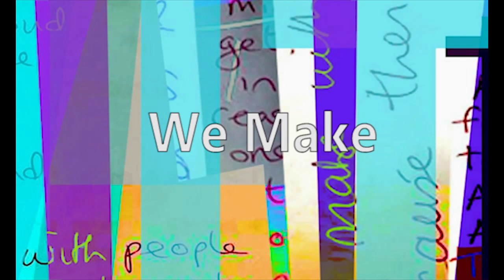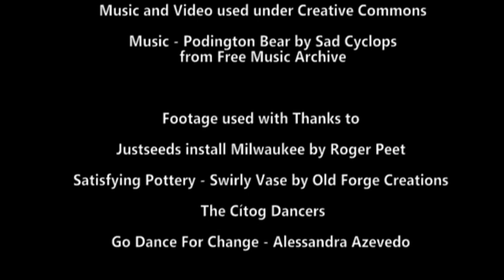We Make- Half Way to Falling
Half Way To Falling is a collaborative and collective response to Common Ground’s The Just City – Counter Narrative Neighbourhood Residency Award 2020 – 2021. This exhibition presents a series of collaborative printworks,  sculptural work, a film piece and responses by The Just City Collective.

‘We Make’, a short video piece with spoken text compiled by Fiona Whelan from the writing of NCAD students Alice Timmons O’Brien, Niamh Hannon, Dagmara Dobkowska, Emily Forster, Katie McManus and Karolina Biedka.

‘The World that is Dreamt’ is a short video produced by Danny Brennan for ‘Half Way To Falling’. and is available on our youth channel

and includes artist Kate O' Shea in conversation with some of her collaborators

- Siobhán Kavanagh, Vocal Artist and Songwriter
- John Bisset, Community Worker & Activist, St Andrew's Community Centre Rialto
- Fionnuala O' Connell, Youth Worker, Activist and Artist, Cork Migrant Centre
- Dr. Krini Kafiris, Researcher, Activist and Mentor
Chaired by Dr. Eve Olney and supported by Common Ground.

Music by Le Brick . Music used under a fair license agreement for Non Commercial use.

For more information on the 'Half Way to Falling' exhibition, please